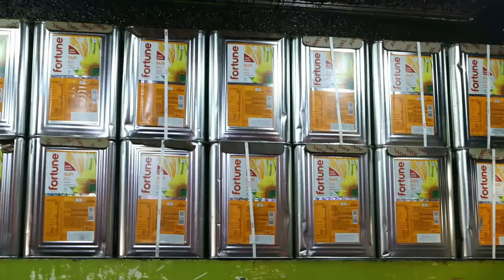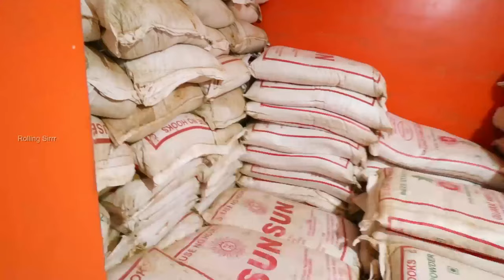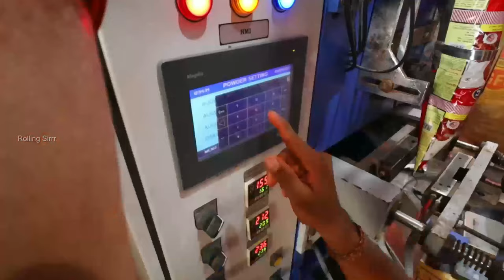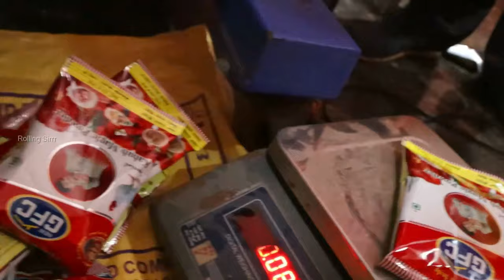தன் மசாலா ரகசியத்தை உலகுக்கே சொல்லும் GFC Krishnappa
GOWDA'S FRIED CHICKEN
No : 52, 2nd Main, Mysore Road,
New Timberyard Layout, Narsimayya Colony,